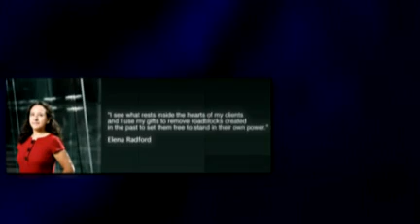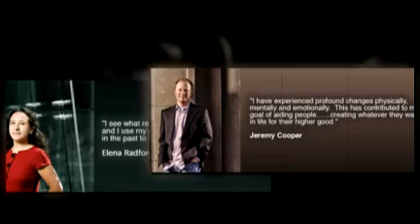Salt Lake Gathers for Michael Beckwith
The Reverend Michael Bernard Beckwith, PhD, is speeding up
the transformation of many Salt Lake Valley-ites. Via Recorded message, As he said:
"We are on the planet to be and express the Divine Love
of God  that is alive in every fiber of our being, waiting to
be released through us onto our world."

This week, his message will be preceded by two Peruvian-trained
Shamans, Jeremy Cooper and Elena Radford, who will give
individualized energy gifts, during the meditation period.
(standinginyourpower.com)  Come drink at the energy well!

Agape @ Gratitude

Sundays at 4PM for service, with a meditation at 3:30 PM
Southeast Corner, 2nd South & 2nd East, Downtown SLC
Enter the East (back) door and go straight down to the
Worship Room.  Accessible by TRAX.

Questions?  Call Leslie 531-0600 or reply to this email.  More

Remember, if youre able, please bring a can of food for
Crossroads Urban Center, this Sunday.